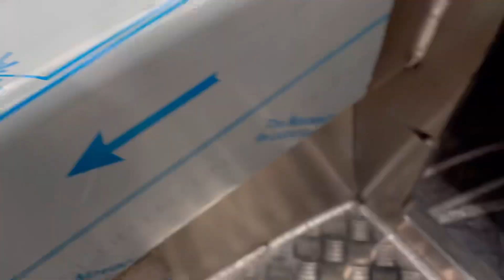নিউজিল্যান্ড ওয়েলডিং জব | New Zealand welding job | new Zealand visa | new Zealandjobs